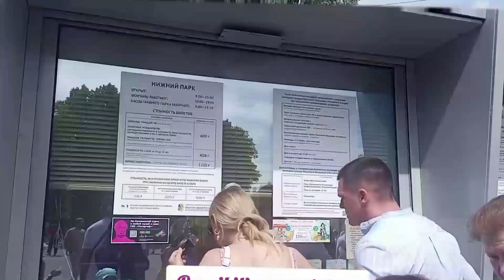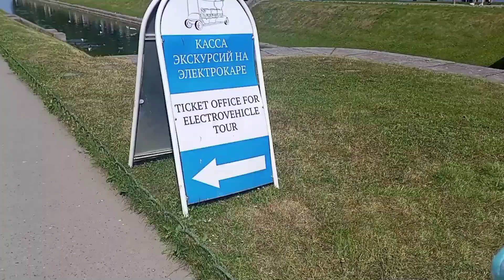Going to Peterhof ,St. Petersburg Russia- Life in Russia